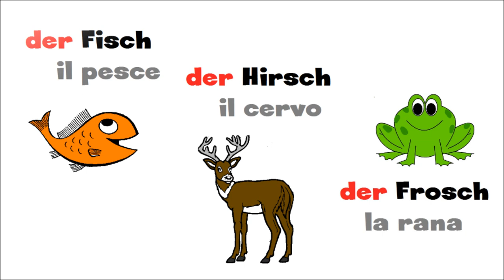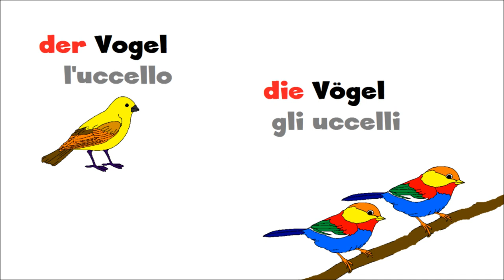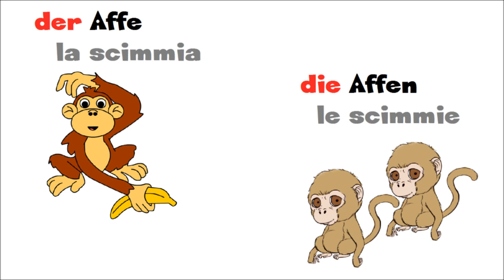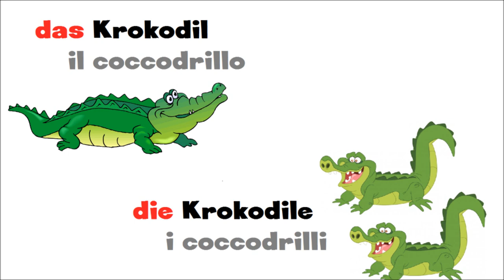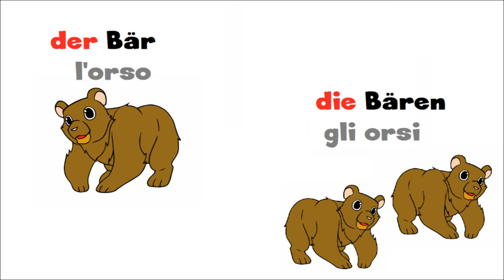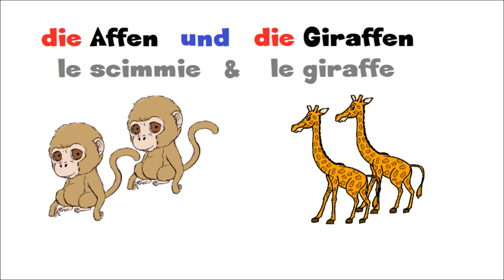tedescofacile TEDESCO FACILE #95 - I SOSTANTIVI: GLI ANIMALI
I SOSTANTIVI:  GLI ANIMALI